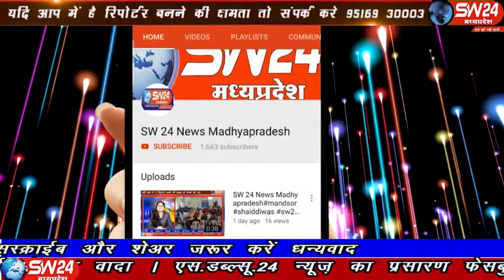sw24news bagli, 05.11.2019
देवास जिले के बागली में आँवला नवमी पर प्रसिद्ध जटाशंकर तीर्थ पर अन्नकुट महोत्सव अंतर्गत जिले का सबसे विशाल भंडारे का आयोजन किया गया बागली से रवि पाटीदार की रिपोर्ट#sw24news